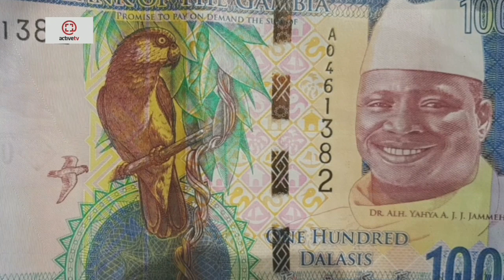FATOU CAMARA DEFENDS ESSA FAAL & SLAMS DOU SANNO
ACTIVE TV is created to bring you any news related to the Gambia and its citizens.